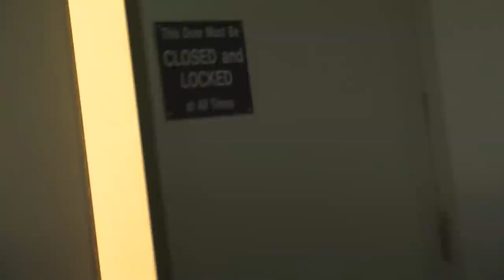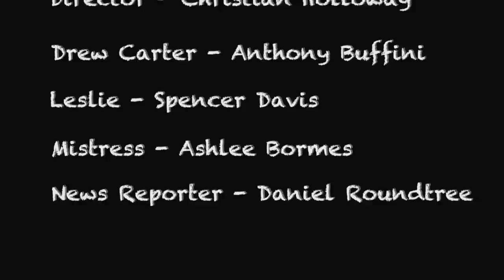SMU Short Film "Love Cuts Deep"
Southern Methodist Short film directed and written by Christian Holloway